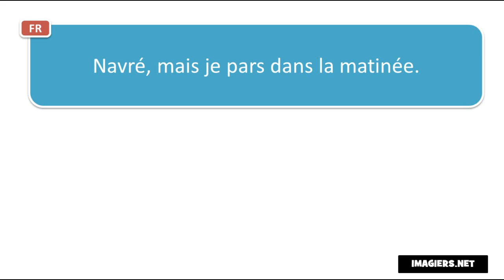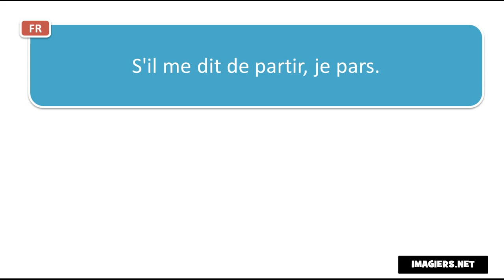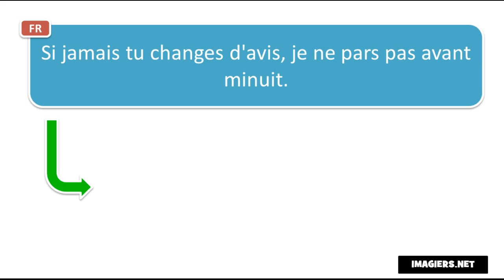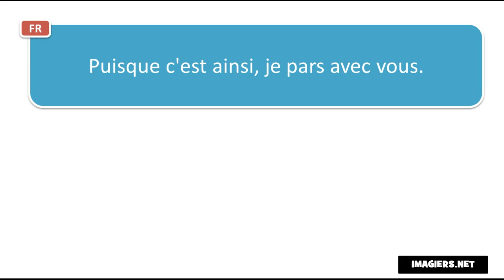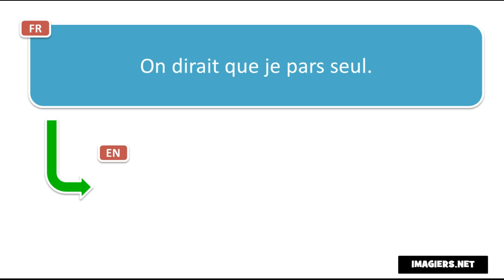ფრანგული ენის გაკვეთილები # Contexte # Je pars